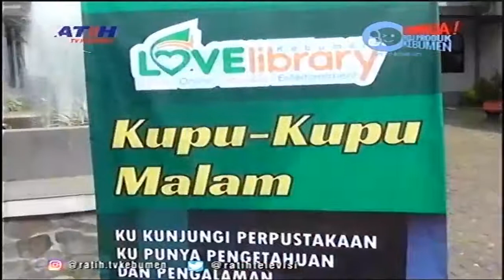SD N KEJAWANG KUNJUNGI PERPUSDA - Tidak Sekedar Membaca, Siswa Diajak Membatik